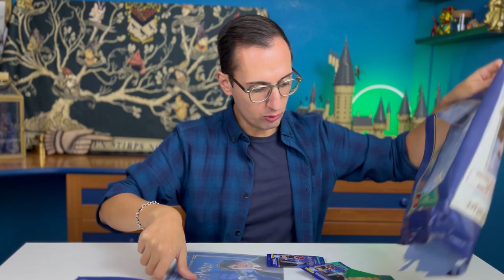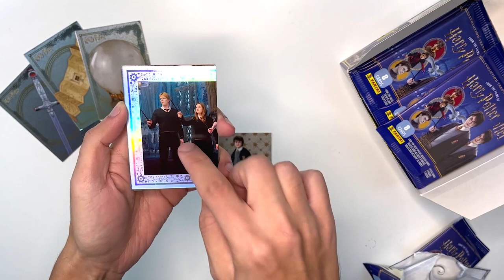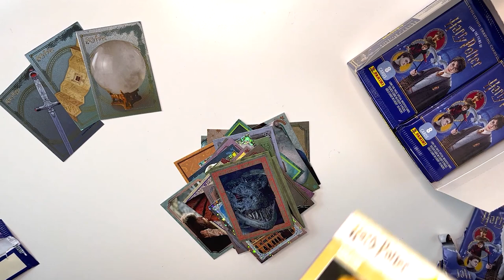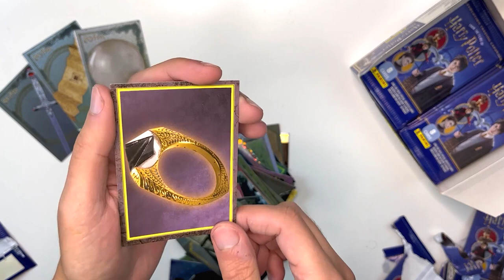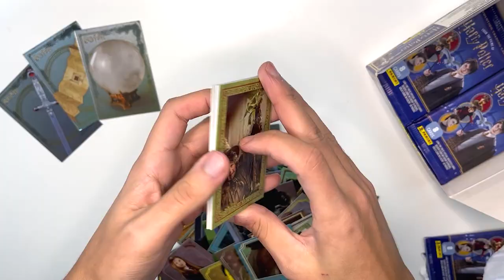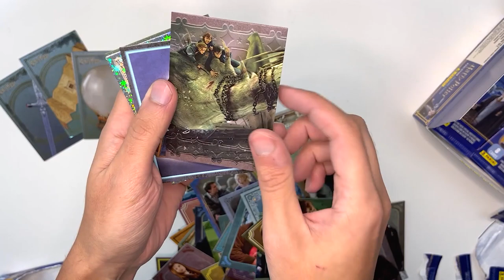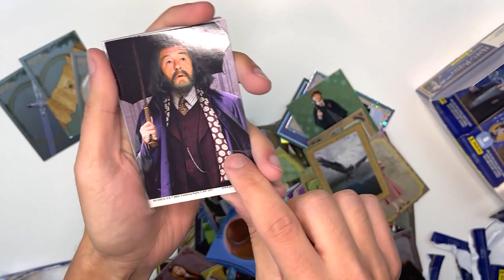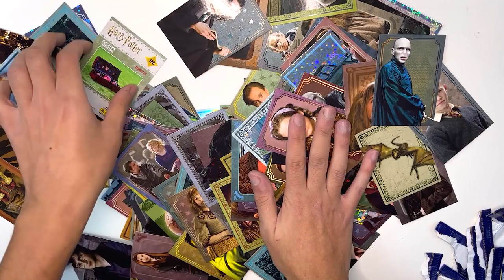APRIAMO UN'INTERA BOX DI CARD HARRY POTTER EVOLUTION PANINI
È arrivata la collezione di trading card ufficiale sui film di Harry Potter!
Non perdere la straordinaria collezione di trading card PANINI Harry Potter “Evolution”, una vera chicca per i fan del Wizarding World!

Una collezione con 300 trading card dedicate a tutti i film di Harry Potter, di cui 25 effetto glitter e in più potrai trovare tantissime card Parallel, con diversi livelli di rarità. Cerca le 250 card Parallel olografiche (ne trovi una ogni 9 bustine) e le 250 dorate (una ogni 18 bustine)!
Rivivi le scene iconiche dei film di Harry. I personaggi, i luoghi e tutte le curiosità del Wizarding World… Ripercorri l’evoluzione dei tuoi personaggi preferiti in un modo tutto unico! Harry, Ron, Hermione… collezionali tutti!

Testa le tue conoscenze di tutti i film di Harry Potter e colleziona le trading card di Harry Potter “Evolution”, da Panini. La magia ti aspetta in edicola e su panini.it!

95127 CATANIA (CT)

PROMOZIONI AMAZON PER VOI:
30 GIORNI Amazon Prime Video GRATIS
30 GIORNI Amazon Prime GRATIS
30 GIOTNI Music Unlimiter GRATIS